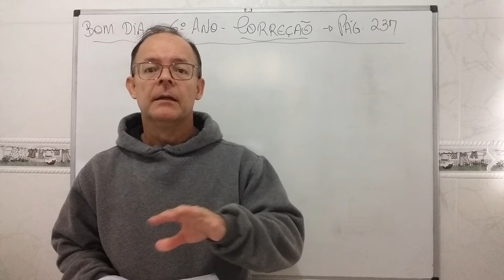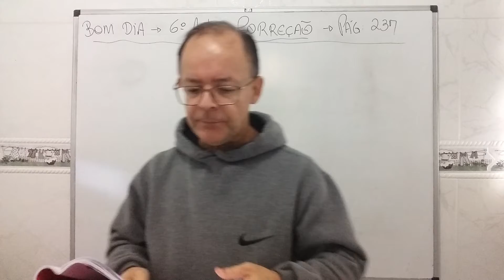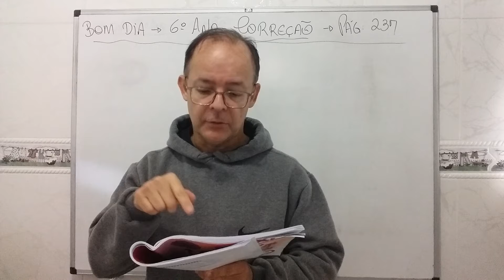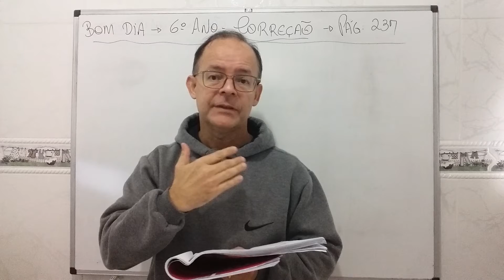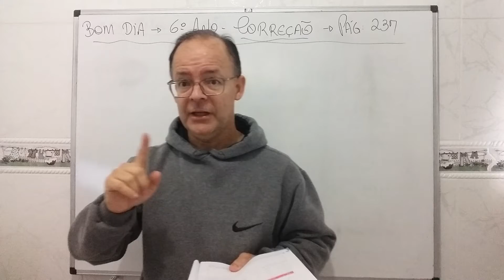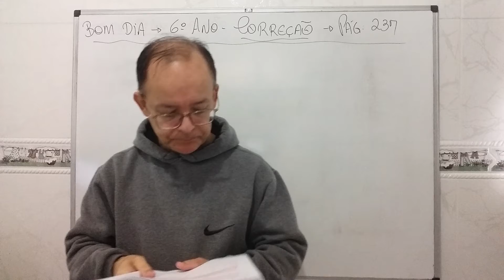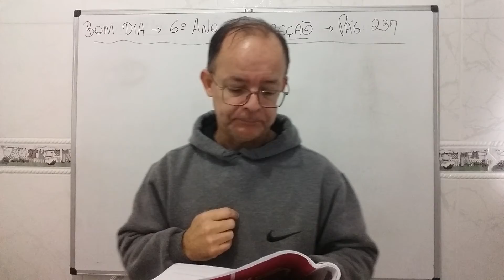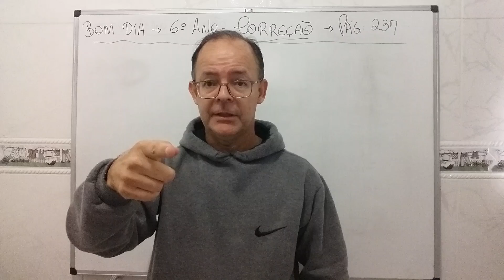Matemática- 7º Ano - Correção Tarefas